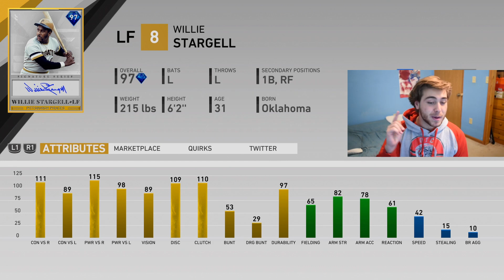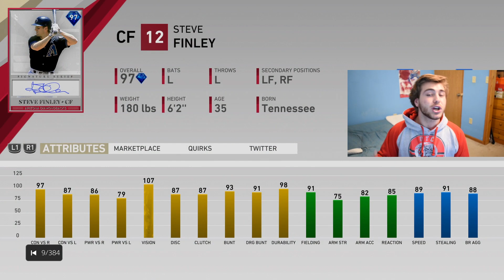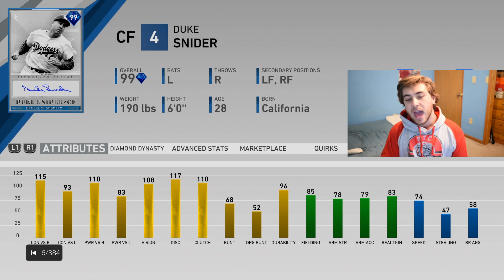Stage 3 Team Affinity NEW Diamond Predictions! INSANE 99s! MLB The Show 20 Diamond Dynasty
TONS Of New Diamonds Coming Tuesday With Stage 3 Team Affinity Reveals! We've Seen The 15 AL NEW Stage 3 Team Affinity Cards Featuring New Legends, Here Are My Predictions For Stage 3 NL New Diamonds Coming In The Team Affinity Program!